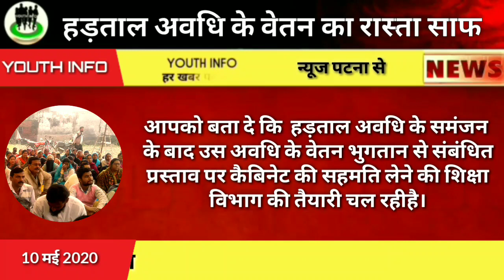शिक्षको के वेतन का रास्ता हुआ साफ।niyojit teacher news